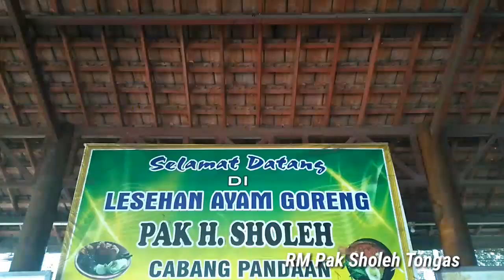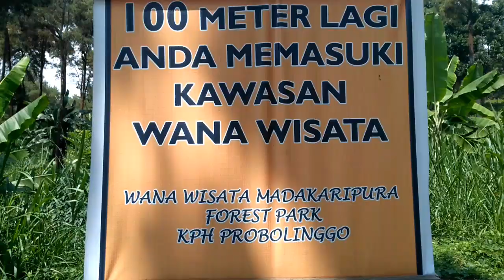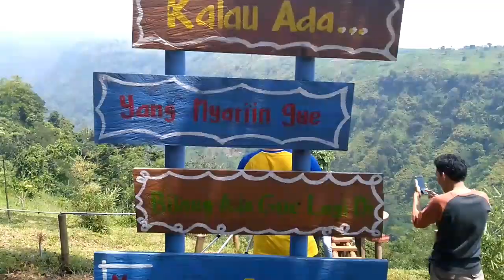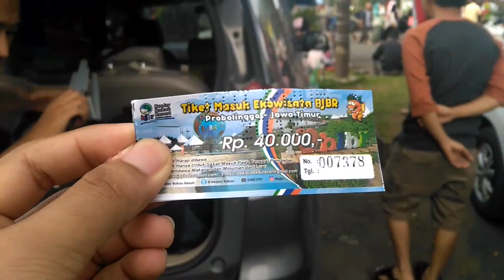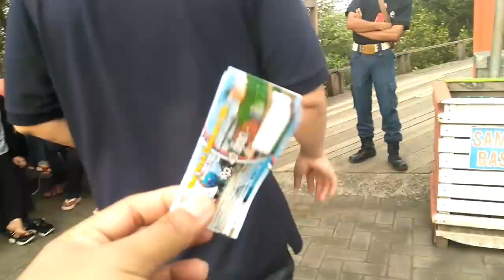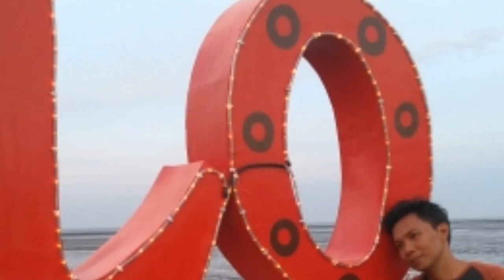EDP Trip 2018 (HD)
Petualangan Mengarungi jalanan Untuk menemukan Air Terjun Madakaripura.. Dilanjutkan dengan Menyisir indahnya tepi pantai bersama BeeJay Resort Probolinggo..

Video By :
Sandra Eka Sartono
EDP 2018